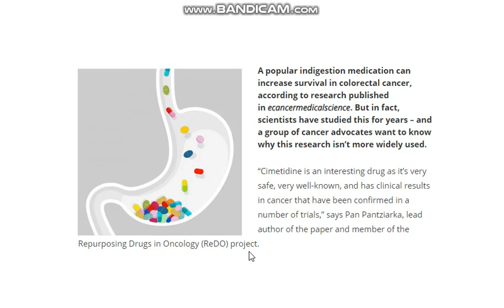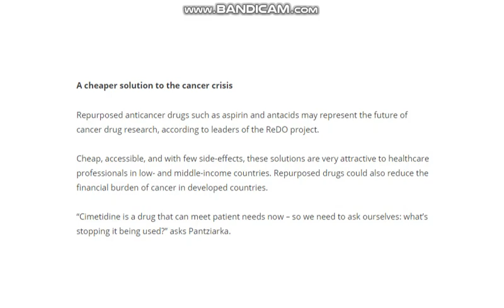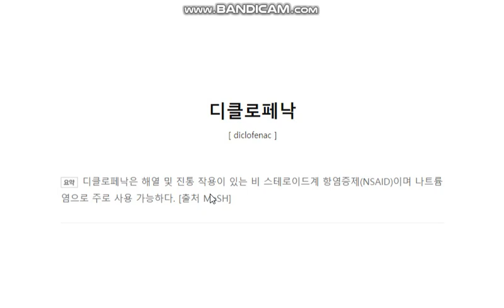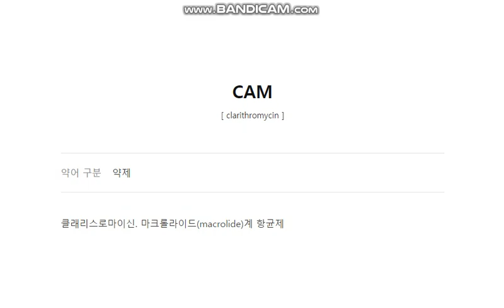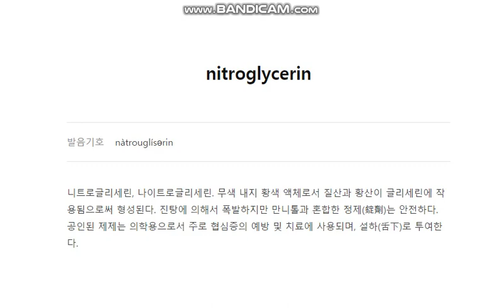메벤다졸 외 대체 항암제 가능성 있는 4가지 제재. 호주 프로젝트(ReDO project) 정보 공유. 펜벤다졸 알벤다졸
다들 건강해 지셨으면 합니다.